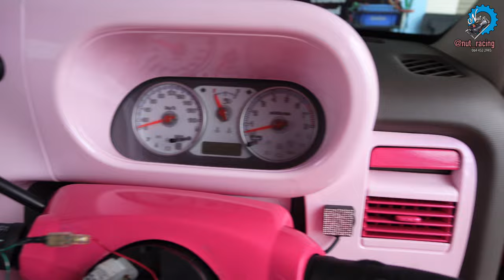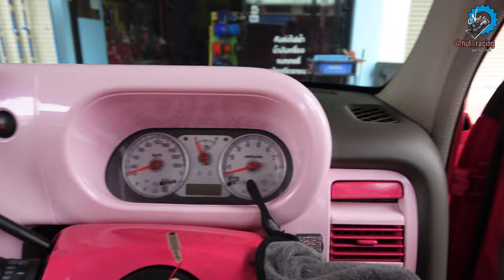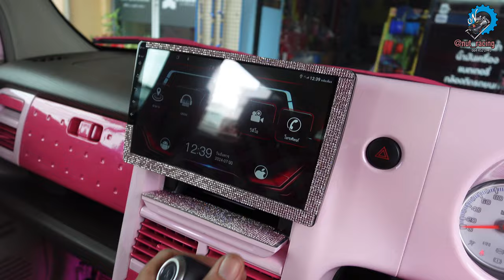เปลี่ยนพวงมาลัย Nissan Cube ใส่คอถอดตรงรุ่น สีสันสดใสจริงๆคันนี้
[EP.1,152] เปลี่ยนพวงมาลัย Nissan Cube ใส่คอถอดตรงรุ่น สีสันสดใสจริงๆคันนี้

▶ไฟสปอทไลท์มอเตอร์ไซด์